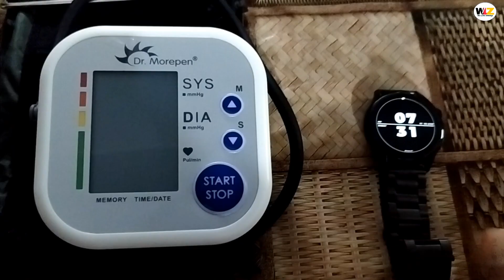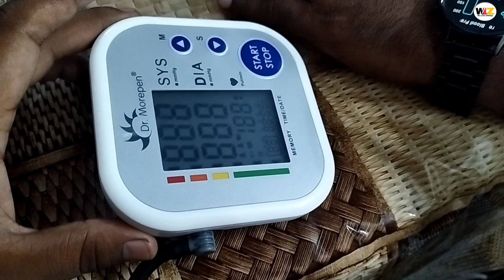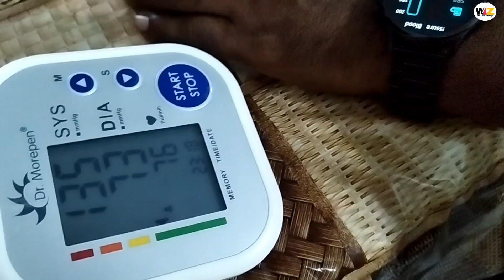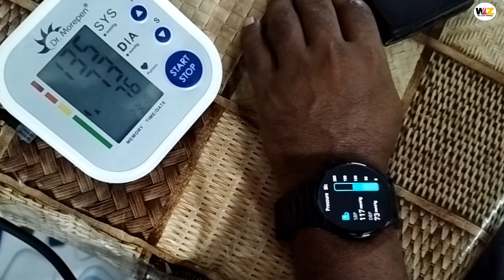Boult Striker Pro Smartwatch BP Kaise Check Kare | BP Machine Vs Boult Watch Blood Pressure monitor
boult watch
watch
Boult Striker Pro
budget smartwatch
best smartwatch
smartwatch comparison
best smartwatch under 5000
smartwatch 2023
comparison
best smartwatch comparison
smartwatch comparison 2023
ultimate smartwatch comparison
smart watch
smartwatch under 2000
watch
boult striker smartwatch review
round smartwatch
round smartwatch under 1500
budget round dial smartwatch